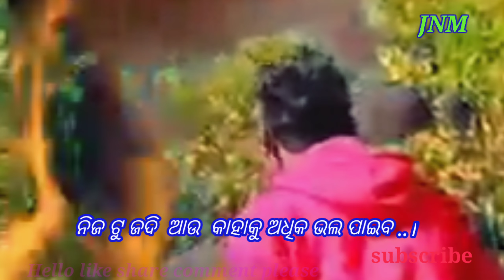ନିଜ ଟୁ କେବେ ବି କାହାକୁ ଅଧିକ ଭଲ ପାଆନ୍ତି niche ko Bhala sikantu Odia motivational video jadunath munda